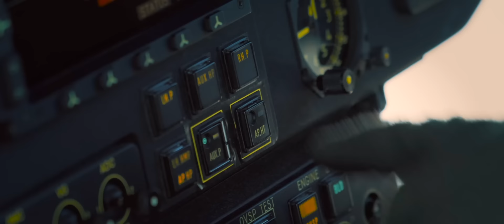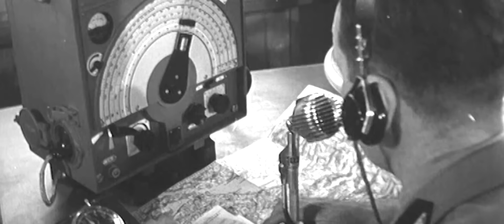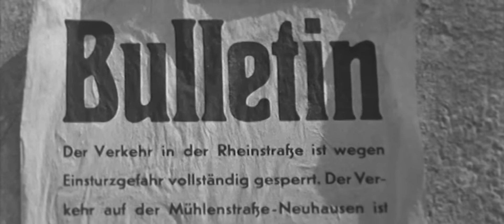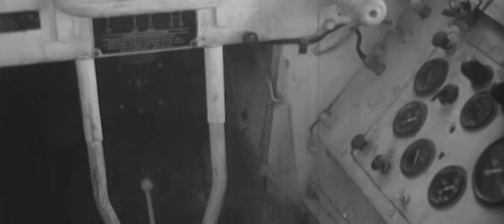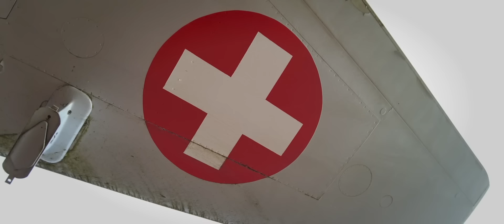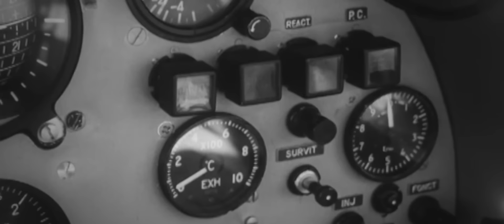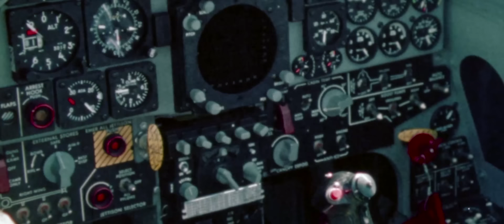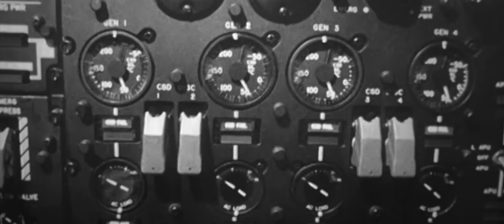Luftschlacht Axalp / Die Geschichte der Schweizer Luftwaffe / Doku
Axalp
Mein Flug mit einem Superpuma der Schweizer Armee auf die Axalp entwickelte sich zu einer spannenden Reise in die Geschichte der Schweizer Luftwaffe. Über 50 Filme aus der Schweizer Filmwochenschau und dem Archiv des VBS prägen mittlerweile diese Reise die viel Erstaunliches zu erzählen hat.

Liebe Zuschauerinnen und Zuschauer. Schön, seid ihr auf unserem Kanal gelandet. Diejenigen, die unsere Projekte gern auch finanziell unterstützen möchten, dürfen folgende Angaben verwenden:

IBAN CH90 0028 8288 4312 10M3 C
Kontoinhaber Eva Antonak

Music & Footage artlist  specific license number  333296

Backwards by NM
Looking Back From Here by Laurel Violet
Invincible by Jonezen
The Great Rise by Jordi Dalmau
Devotion by Tiko Tiko
Aluminum by Roie Shpigler
Ascension by Amir Marcus
Long Strokes by Ziv Moran
The Last of Our Love by Duce Williams
Struttin by Luc Allieres
Ancient Fathers by Kyle Preston
To the Woods by Yusuke Tsutsumi
Life by KOLA
Out of Flux by PUNKD
Fragility by Romeo

Kartographie Animation google earth Maxar technologies

Wehrhafte Schweiz 1964 F 20 © VBS/DDPS
Armee und Rüstung 1968 F613 © VBS/DDPS
Air Force Base Mexico 1966 F59 © VBS/DDPS
Flieger-Rekrutenschule  1935 AF 808 © VBS/DDPS
Schweizer Armee  1918 AF 05 © VBS/DDPS
Tigris Helveticus 1981 F 760-01 © VBS/DDPS
Erprobung F5-E Tiger II 1974 AF351 © VBS/DDPS
Bloodhound 1982 F 737 © VBS/DDPS
Das Eidg. Flugzeugwerk Emmen  1975 F 611 © VBS/DDPS
Operation überleben 1968 F 205 © VBS/DDPS

Rückblick auf das Schweizerische
Armeefilm schaffen  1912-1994 VP 783 © VBS/DDPS

Produktion und Erstflug des
schweizerischen Tigers F-5 E  1978 F 771 © VBS/DDPS

Mit freundlicher Genehmigung:
Zentrum für digitale Medien der Armee DMA